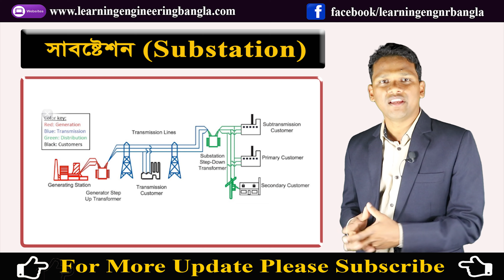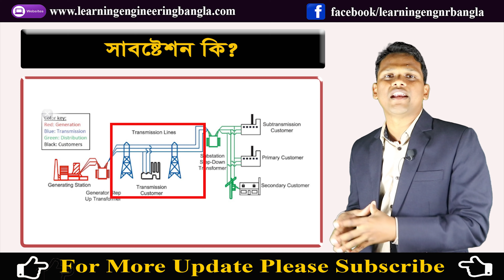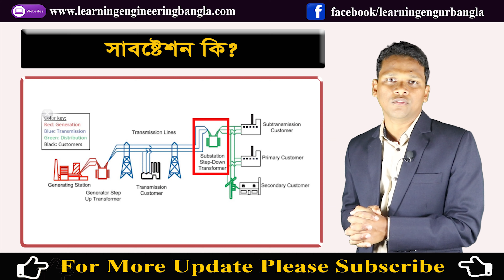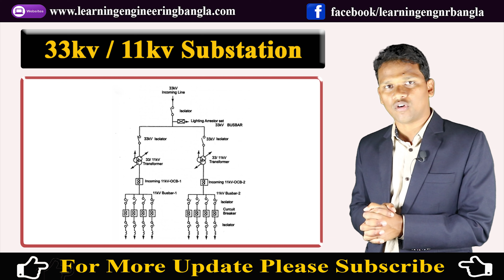সাবস্টেশন কি এবং সাবস্টেশনের ভিতরে কি কি থাকে? ৩৩/১১ কেভি সাবস্টেশনের বিস্তারিত বর্ণনা। Substation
এই ভিডিওতে আমরা দেখবো, সাবস্টেশন কি? এবং সাবস্টেশনের ভিতরে কি কি থাকে?  এবং আরো জানবো ৩৩/১১ কেভি সাবস্টেশনের লে-আউট ও কার্য পদ্ধতি। বিস্তারিত জানতে ভিজিট করুন

যদি আমাদের এই Video দেখে আপনি উপকৃত হন, এটাই আমাদের স্বাথকর্তা।